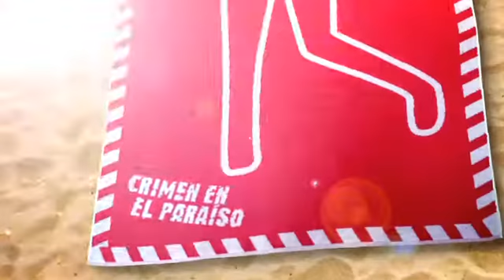descubrealasesino y consigue la toalla de Crimen en el paraíso 4T